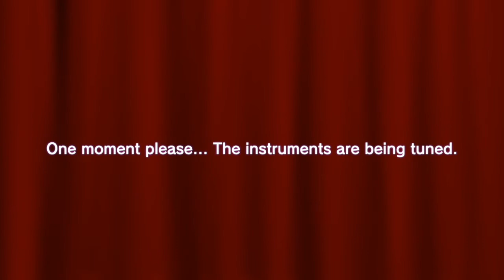Jeremy meets the orchestra